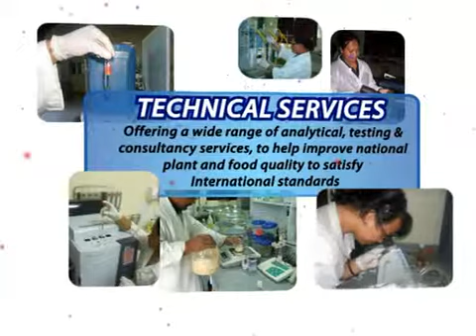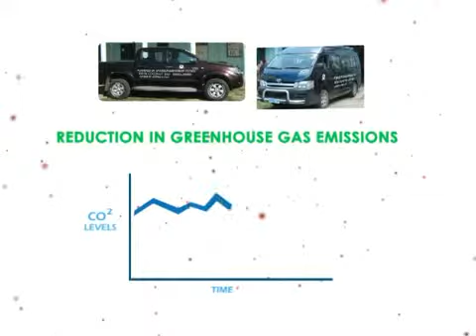Scientific Research Organisation